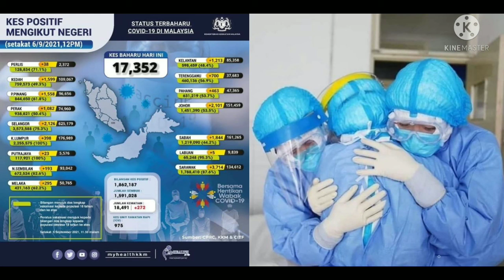Kes Covid 19 Positif tertinggi kes kematian tertinggi Di Malaysia AWAS BAHAYA 6 September 2021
Status terkini COVID19, 6 Sept 2021
Kes sembuh= 20,201
Jumlah kes sembuh= 1,591,028
Kes baharu positif= 17,352 (8 import)
Jumlah positif= 1,862,187
Kes kematian= 272
Jumlah kes kematian= 18,491
Kes dirawat di ICU= 975